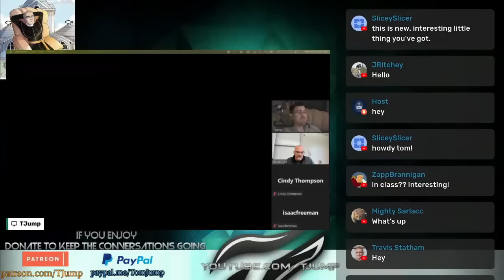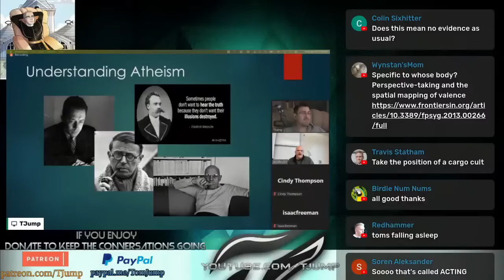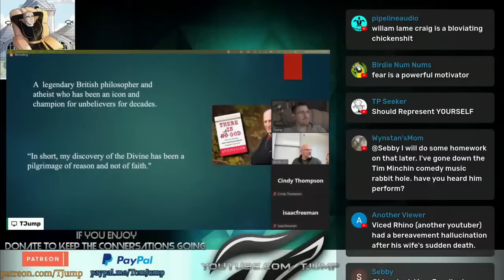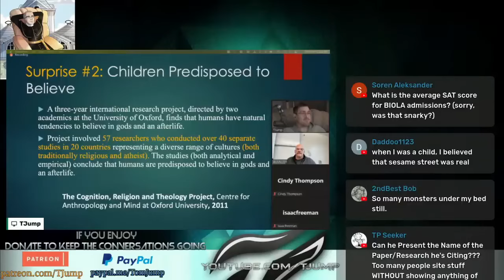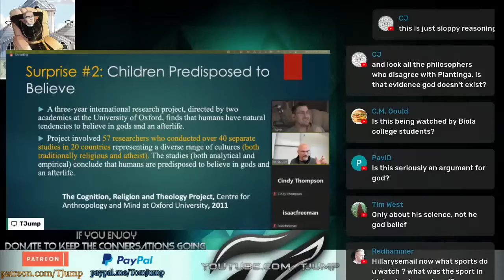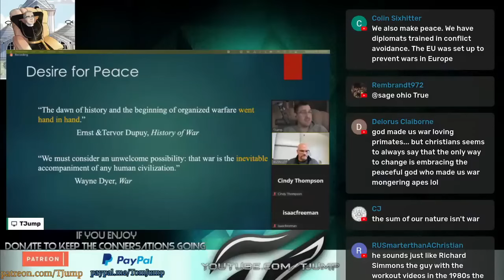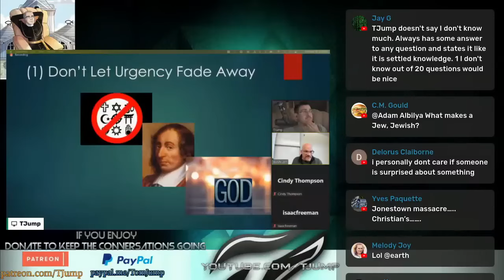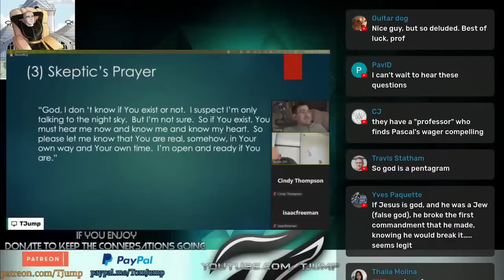Biola University in class Conversation with Prof Timothy Muehlhoff